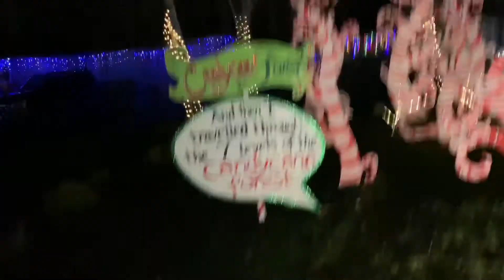Christmas Lights Vlog!